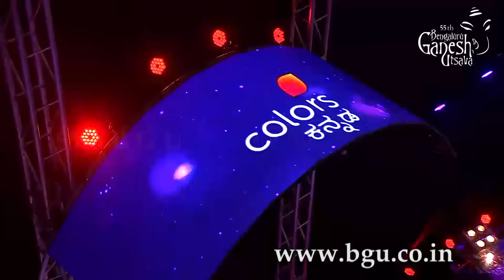MEDLEY OF KANNADA SONGS | K S Chitra - Rajesh Krishnan | 55th Bengaluru Ganesh Utsava 2017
"MEDLEY OF KANNADA SONGS"
Sung by K S Chitra, Rajesh Krishnan, Nishad & Roopa Revati
At 'K S Chitra &  Rajesh Krishnan Live in Concert'
In National College Grounds, Basavanagudi, Bengaluru